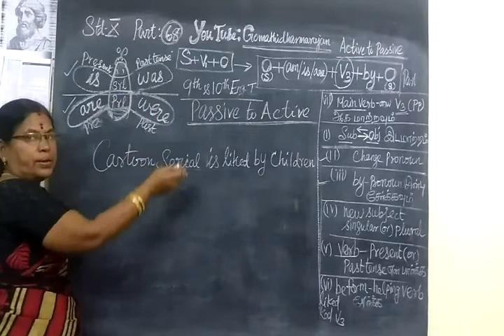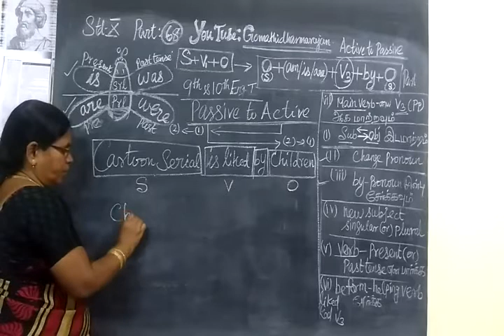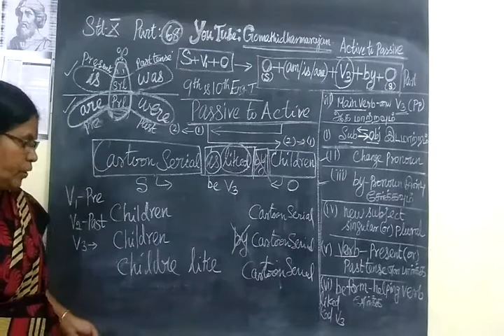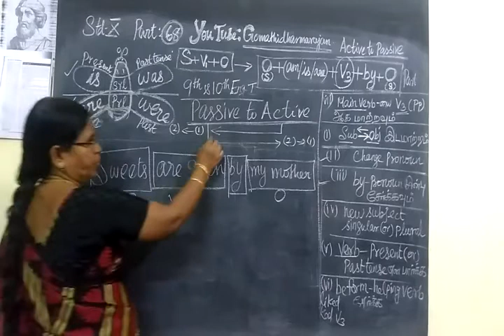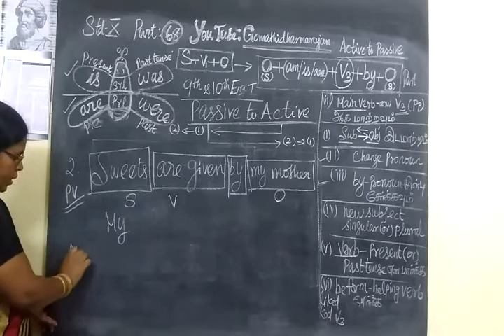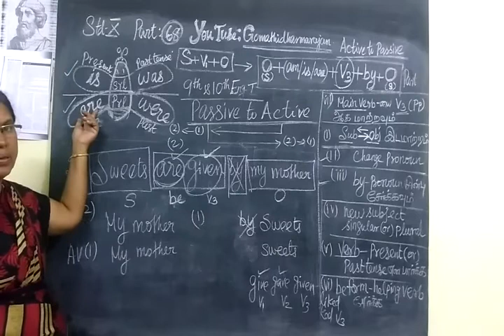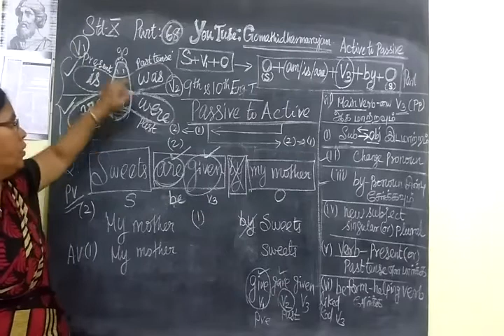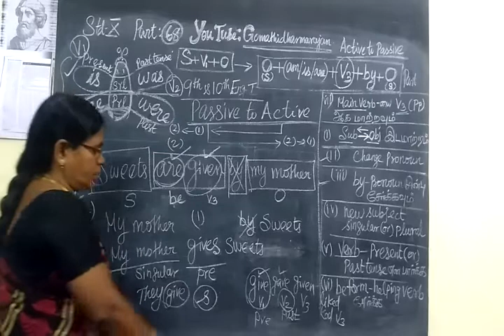10th English-I [Part-68] P.V-A.V Present tense Gomathi Dharmarajan HM CBE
10th English-I [Part-68] P.V-A.V Present tense Gomathi Dharmarajan HM CBE